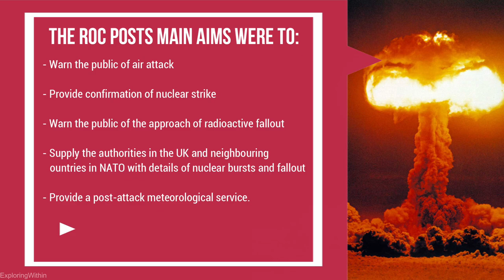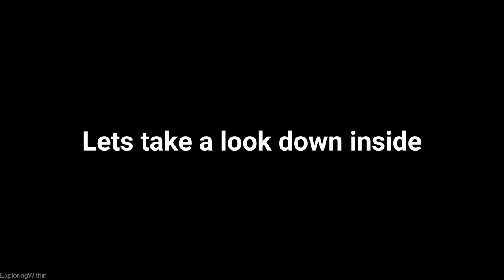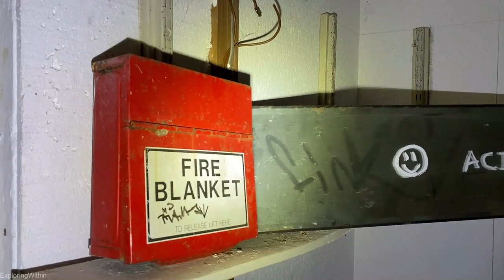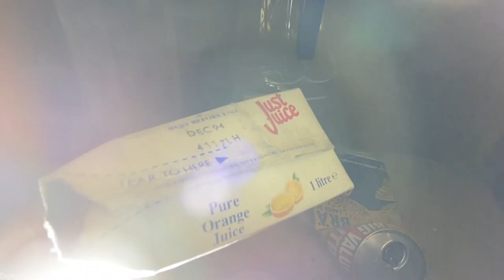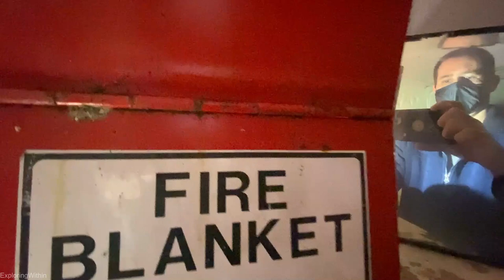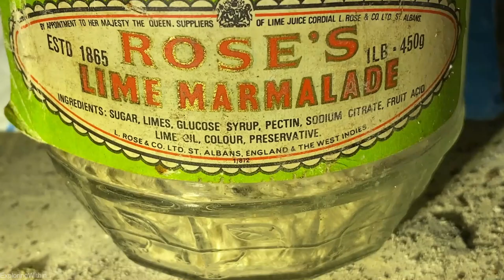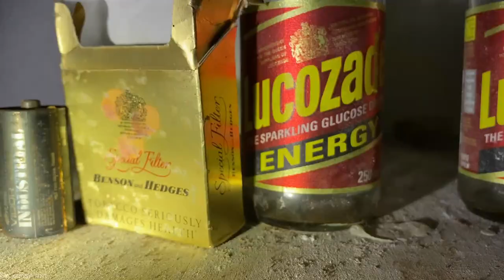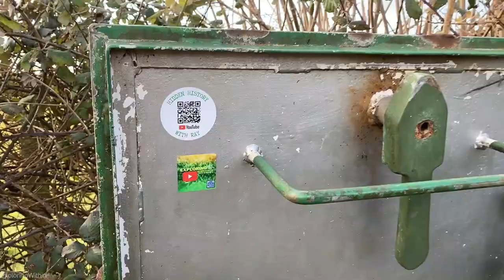Nuclear Fallout Monitoring Bunker! Derelict ROC Post - Good Condition with 90’s relics inside!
In this explore, we climb down inside this Cold War monitoring post, used by the Royal Observer Corps - further info in the video. This ROC post is in good condition as they go, and has various relics still present inside. The location of this will not be named to protect the bunker.

Feel free to join for updates, and to also post your own Urbex encounters!

Also on the explore:
Hidden History

EW